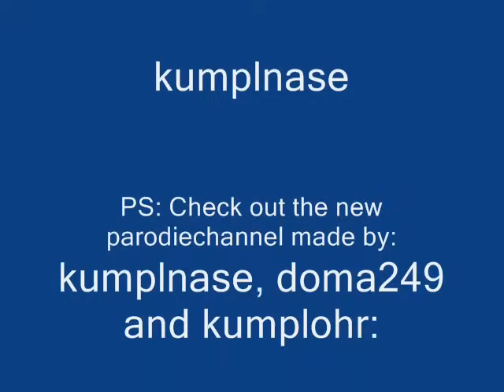OMC: How Bizzare + lyrics!!!!!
Enjoy How Bizzare by OMC with the lyrics to read along:

Brother Pele's in the back
Sweet Seena's in the front
Cruising down the freeway
In the hot, hot sun

Suddenly red blue lights
Flash us from behind
Loud voice
"all will please step out onto the line"

Pele breathes words of comfort
Seena just hides her eyes
Policeman taps his shades
Is that a Chevy 69?

How bizarre
How bizarre
How bizarre

Destination unknown
As we pull in for some gas
A freshly pasted poster
Reveals a smile from the pack

Elephants and acrobats,
Lions next monkey
Pele speaks righteous
Sister Seena says funky

How bizarre
How bizarre
How bizarre

Ringmaster steps up
Says the elephants left town
People jump and jive
And the clowns inch back around

T.V. news and cameras
There's choppers in the sky
Marines, police, reporters
Ask the where, for and why

Pele yells "we're outta here"
Seena says "right on"
Make your moves and starting grooves
Before they knew we're gone

Jump into the Chevy
Headed for big lights,
Want to know the rest
Hey, buy the rights,

How bizarre
How bizarre
How bizarre

Ooh baby, (ooh baby)
It's making me crazy, (it's making me crazy)
Everytime I look around
Look around